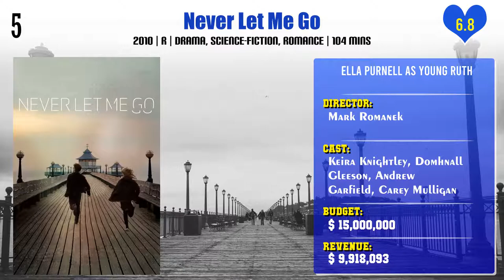Ella Purnell Top 10 Movies | Best 10 Movie of Ella Purnell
Top 10 Movies of Ella Purnell

Find the list of movies by Ella Purnell you can find more information, movie trailers, posters, reviews, youtube links in below link.

Pl. Comment down your favorite movie of Ella Purnell